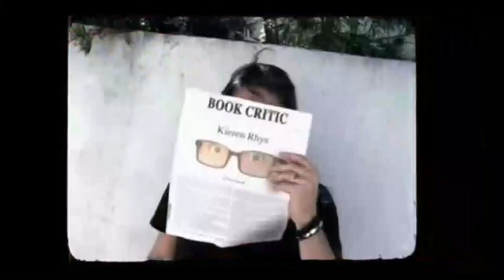The Last Ship After Show w/ Tommy Savas Season 1 Ep 8 "Two Sailors Walk Into a Bar" | AfterBuzz TV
AFTERBUZZ TV – The Last Ship edition, is a weekly “after show” for fans of TNT’s The Last Ship. In this show, hosts Bobby DeMuro, Charlotte Broadbent, Monse Bolanos, and Marina Santos discuss episode 8 with special guest Tommy Savas. The crew of a naval destroyer is forced to confront the reality of a new existence when a pandemic kills off most of the earth's population. After a global pandemic wipes out 80 percent of the world's population, the crew of lone unaffected U.S. Navy ship, (guided missile destroyer), the fictional USS Nathan James (DDG-151), must try to find a cure and stop the virus in order to save humanity.